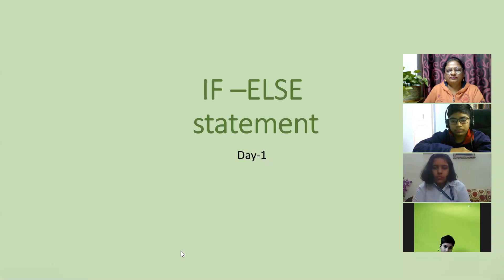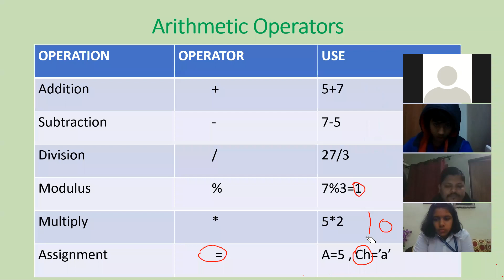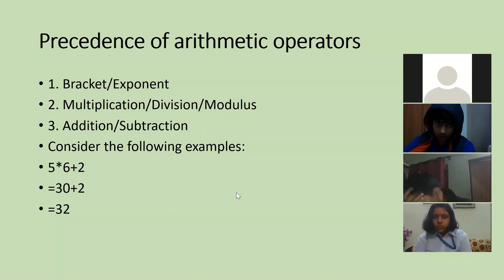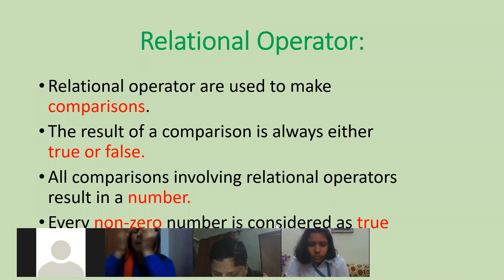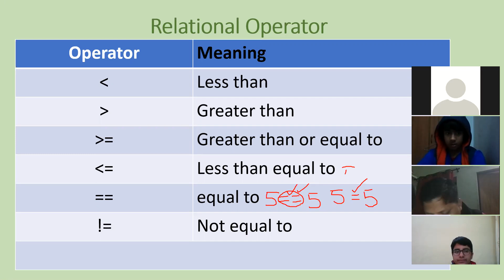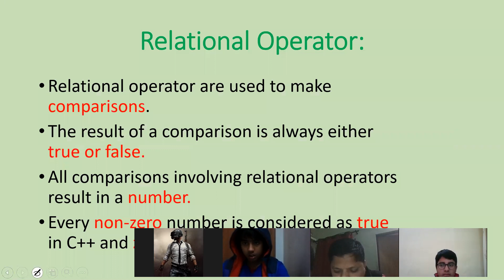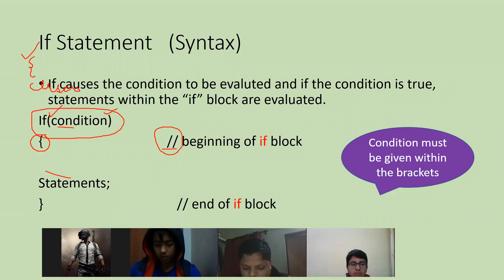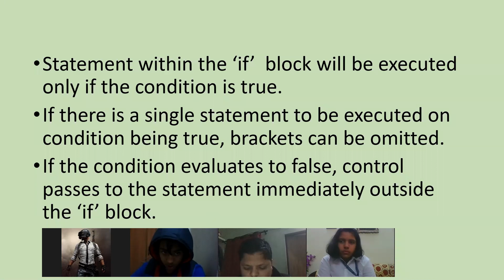Class 7A&B: If Statements in C++, Live Interaction Class 13/1/2021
Topics Covered:
1) Using Else statements in C++